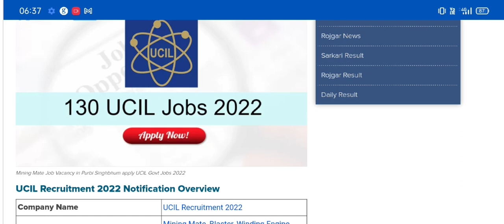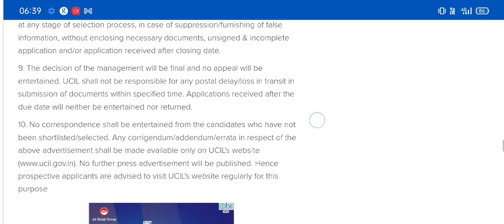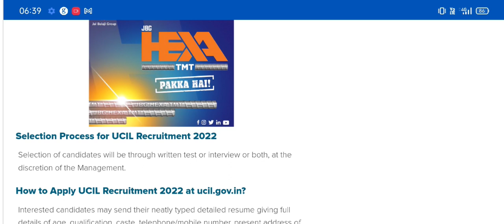UCIL JOB 2022 | UCIL VACANCY 2022 | NEW UCIL NOTIFICATION 2022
Mining Mate, Blaster, Winding Engine Driver Jobs

SHIMOGA DCC BANK JOB |SHIMOGA DCC BANK VACANCY 2022 | SHIMOGA BANK VACANCY 2022

In this video we’ll walk you through:
Topic Recruitment| jobalart
Topic jobs |new vacancy|
Topic govt jobs|All India vacancy

TIMESTAMPS
0:00 Intro
1:00 First Topic recruitment
1:30 Second Topic company name
1:40 Third Topic online from apply